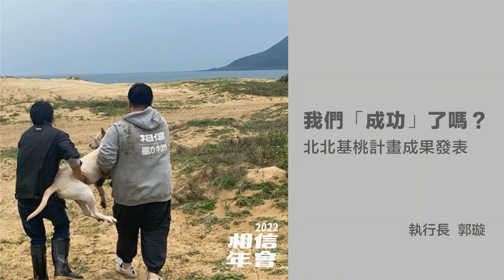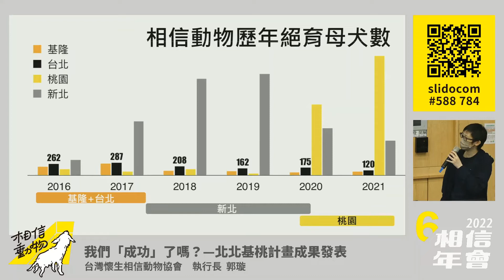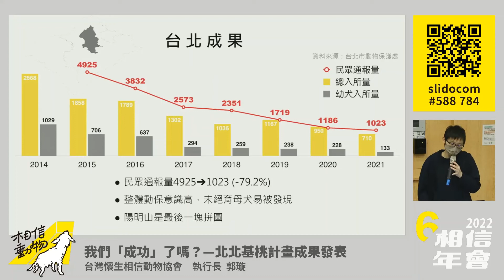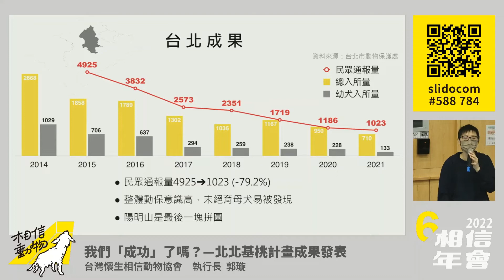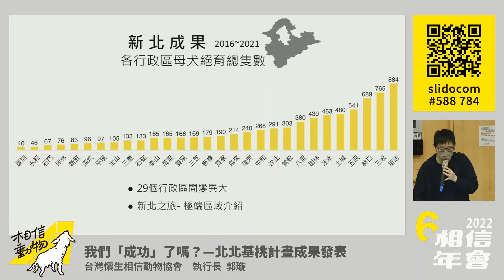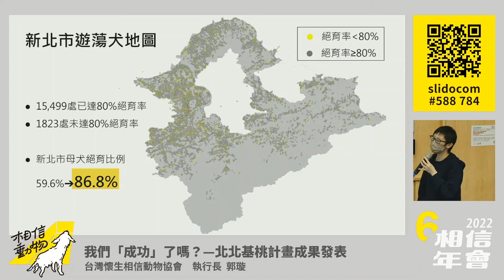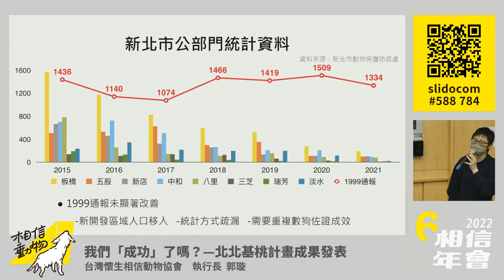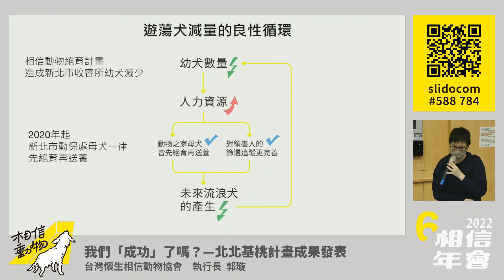【2022相信年會】Part.3 我們「成功」了嗎？——北北基桃計畫成果發表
團隊拼命紮，終點究竟在哪裡？目標達成後，該如何評估行動成效？北北基桃地區這些年又有哪些改變呢？